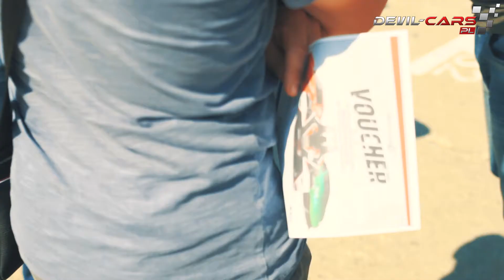Tor Silesia Ring 22 lipca 2017 - DEVIL-CARS.pl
Jazdy realizujemy również na torze Kamień Śląski Silesia Ring. Nasze imprezy gromadzą miłośników motoryzacji, którzy na torze spełniają największe motoryzacyjne marzenia!